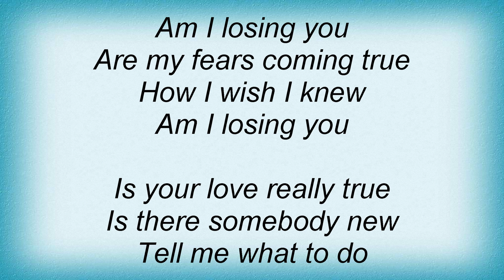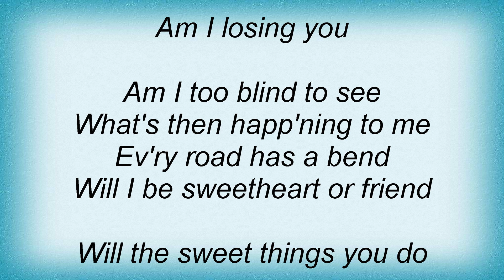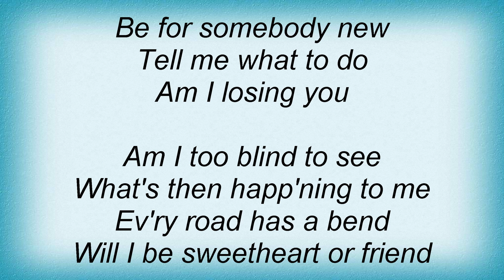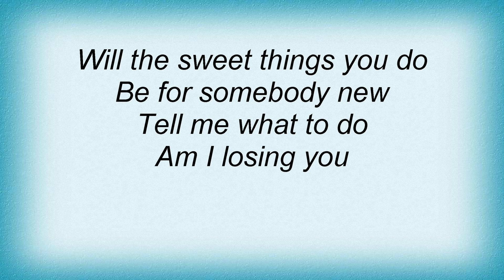Kitty Wells - Am I Losing You Lyrics